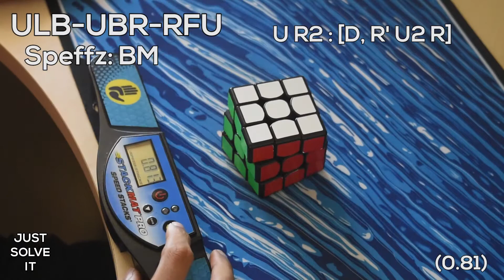Full 3-Style Corner Commutators: ULB-UBR-xyz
Set Average: 0.71

Cube: Weilong GTSv1